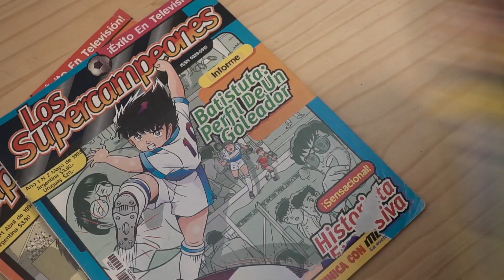Cajas RETRO SORPRENDENTES - VHS consolas y VIDEOJUEGOS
Las cosas de nuestra infancia y adolescencia son imposibles de olvidar. Muchas las tuviste pero con otras tantas seguro te pasó lo mismo que a mi, siempre las quisiste pero no las pudiste tener. Hoy vamos a recordar ciertas cosas maravillosas que quedaron escondidas en el fondo de nuestra memoria. Dale, vení a disfrutar de este viaje en el tiempo.

GRACIAS!!!

Playstation Odyssey Family Game VHS Betamax Magnetic video Retro Aventuras
Dragon Ball Super Campeones Power Rangers Futbol Spytech Magic Kids Big Channel Cartan